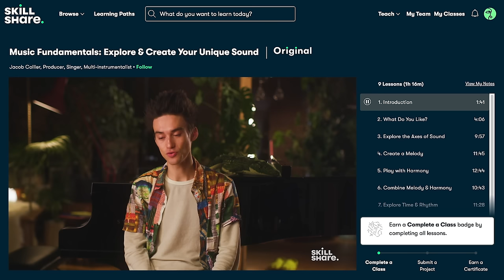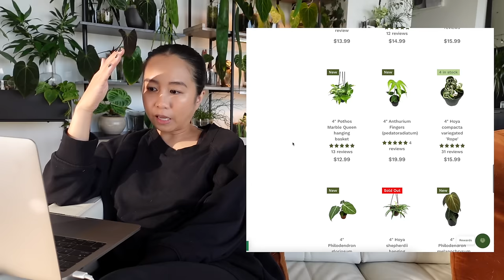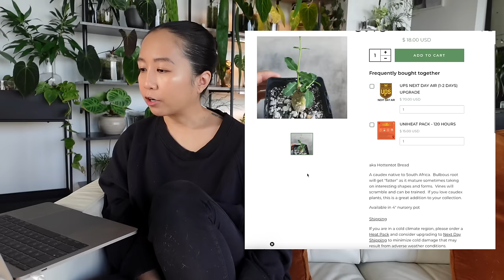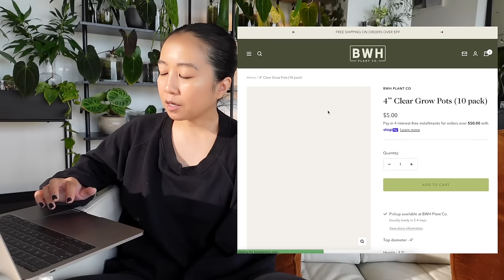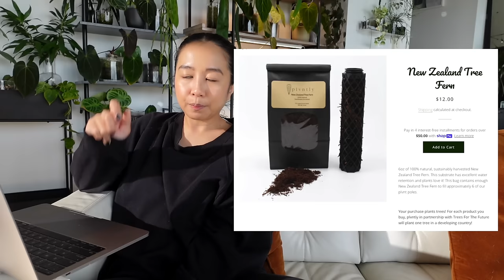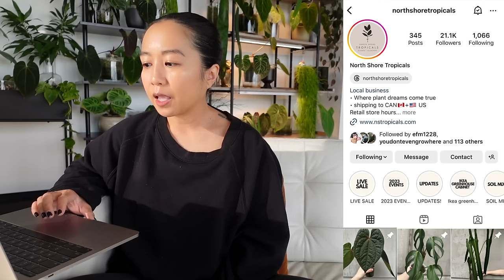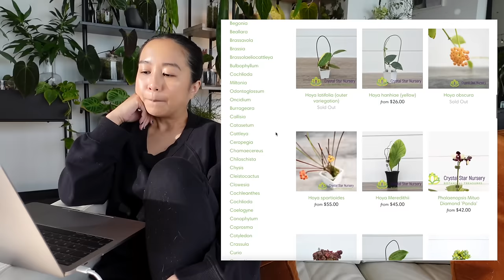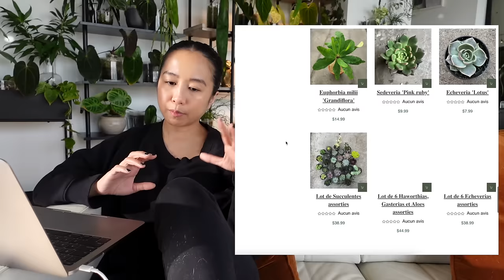plant shops to buy from this christmas / discover new plants with me!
this is the first year i'm doing this (and honestly maybe the last because prepping for it was a nightmare tbh 🥲) but i wanted to put together a little video about a few fun plant shops with a good assortment of common plants, imported plants, plant supplies and even little plant trinkets that you can shop from this holiday season! i gave you a little peek at what they have on their websites at the moment, as well as gave you my top picks from their shops. hopefully you get some inspiration and find something perfect for your planty friends!

OH! and i also added a few new styles to my shop if you're wanting to get some planty (non-spooky) style shirts!

SHOPS MENTIONED:

→ peace love & happiness club: peaceloveandhappiness.club

OTHER CANADA PLANT SHOPS:

→ house of plants: houseofplants.ca
→ sweet life flora: sweetlifeflora.ca